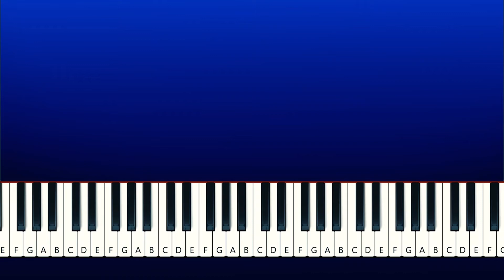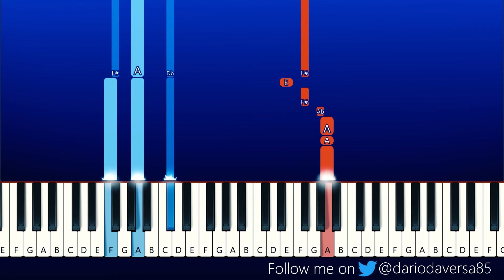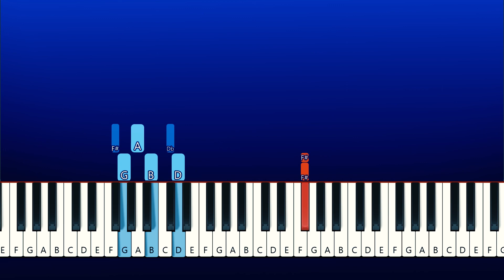Revive My Soul (Side A) - Bendy and the Dark Revival (Piano Tutorial)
song by rockit music and horror skunx